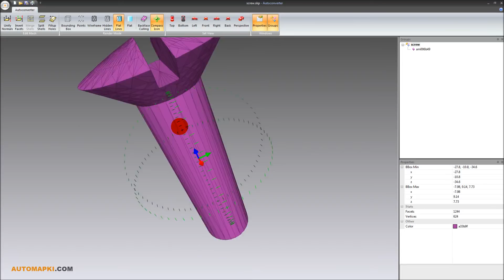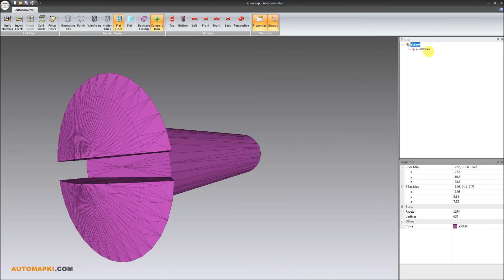Convert STL triangulated mesh into Google Sketchup SKP 3D format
Autoconverter software allows to convert any STL mesh file, into Google Sketchup SKP 3D model. It supports also other 3D file formats, including STEP, BREP, 3DS, PLY and more. To download and evaluate please visit Autoconverter product page at: